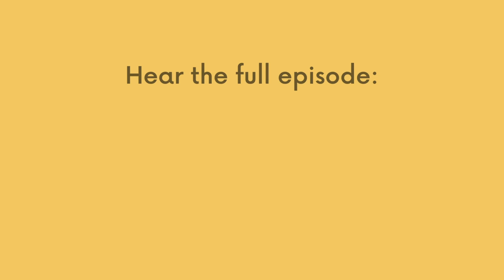Switching Jobs After 15 Years - Garry Talks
Chef Martin O'Donnell explains how a session of sea swimming led him to leave his job of 15 years and become head chef of the Blackrock Cottage restaurant in Salthill, Galway.